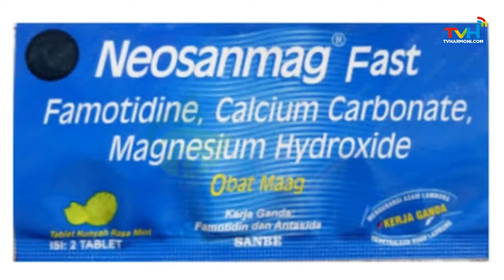Pesan Cinta Ramadhan 4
Oleh Abi Iwan.

| Kunjungi TVHarmoni.com